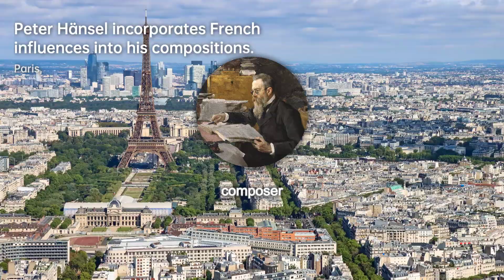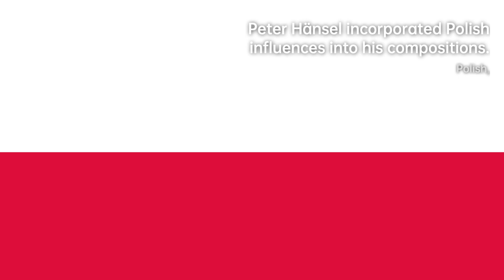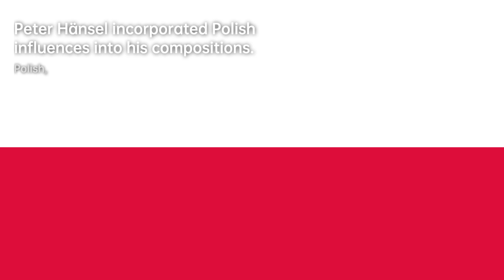Peter Hänsel: A Musical Fusion Maestro | Composer & Arranger Biography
Peter Hänsel was a German-Austrian violinist and classical composer of almost exclusively chamber music. He has been recently viewed not only as the principal representative of the true quartet school of Joseph Haydn and Wolfgang Amadeus Mozart, but also the composer responsible for incorporating French and Polish influences into the Viennese classical style, thus serving as mediator between Germany, France and Poland.
Like his contemporary Ludwig van Beethoven , he was one of Haydn's composition pupils during the 1790s. He died in Vienna shortly before his 61st birthday.